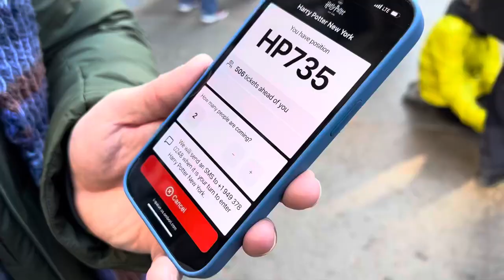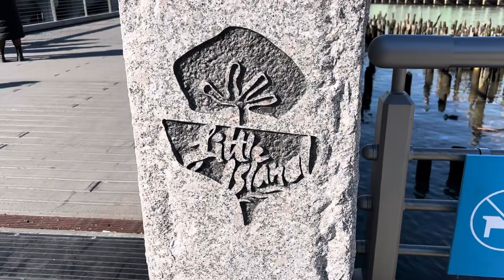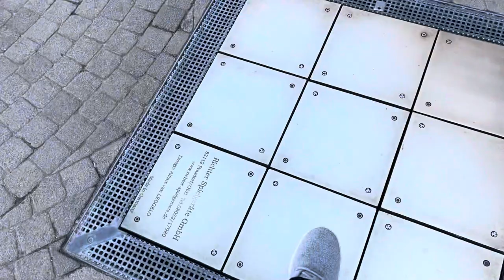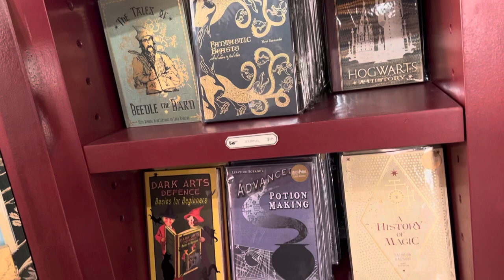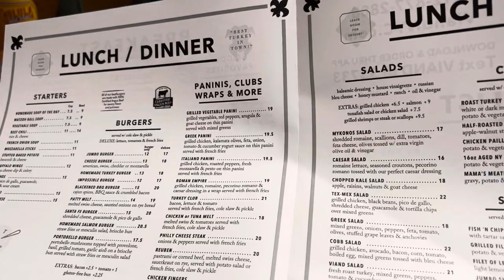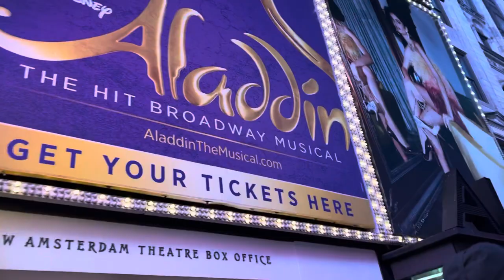New York City Christmas|2021-pt.2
With a goal to visit the NYC Harry Potter store, we attain our virtual queue number and explore Little Island. Then we wrap up the day with seeing Aladdin!